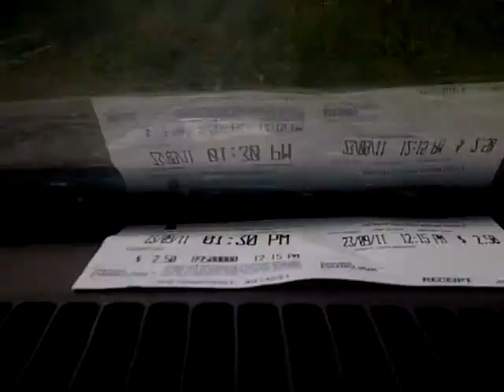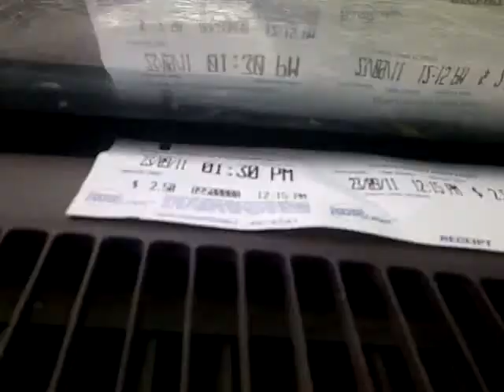The Cutlass last romp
fucking shit up in the bush with my 94 Cutlass POS.